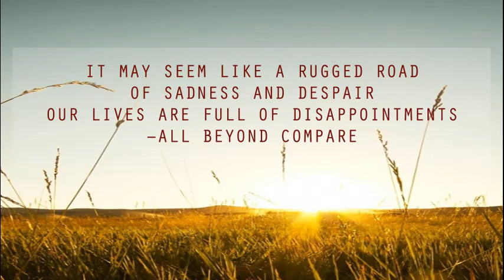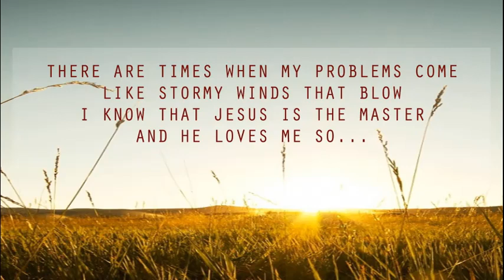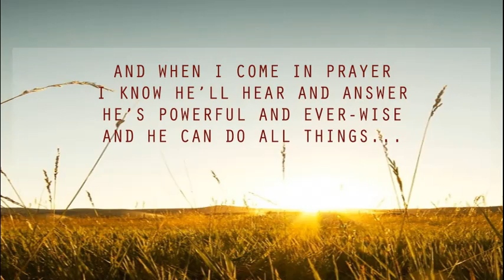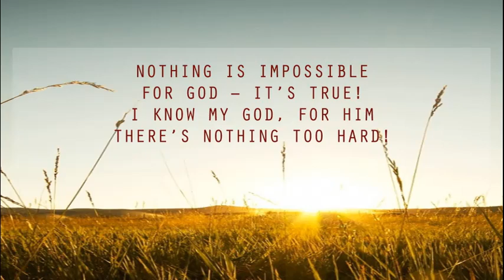THERE'S NOTHING TOO HARD - PapuRico Classics 2021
PapuRico Hymns - PapuRico ™
Released on:      February 9, 2021
Main Artist:        Rico Angelo S. Castro
Author:                Rico Angelo S. Castro
Performed by:    Rico Angelo S. Castro and Jenny Alinea

Connect with Preacher Rico Angelo S. Castro

"THERE'S NOTHING TOO HARD"
It may seem like a rugged road of sadness and despair
Our lives are full of disappointment – all beyond compare
Until the Savior found us, His grace and mercy saved us;
And then we came to realize that He’s the only Way…

Is there anything too hard for God to do?
I have my faith in Him alone that what He said He’ll do!
Nothing is impossible for God – it’s true!
I know my God; for Him there’s nothing too hard!

There are times when my problems come like stormy winds that blow
I know that Jesus is the Master and He loves me so
And when I come in prayer, I know He’ll hear and answer;
He’s powerful and ever-wise and He can do all things…